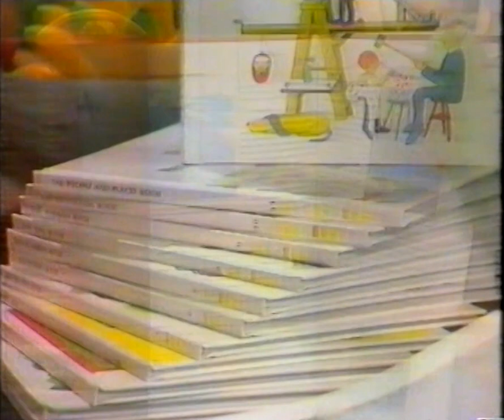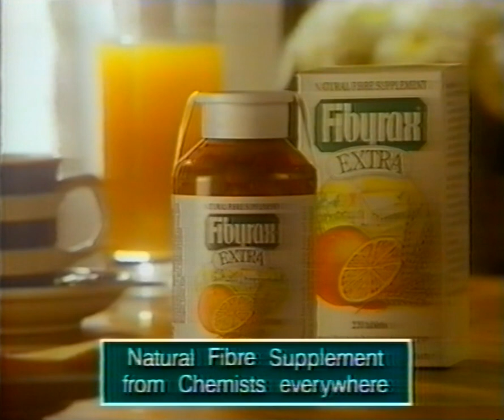The Bugs Bunny Show Australia & Nine Network commercials (7 July 1991)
Sophie Lee as a host.